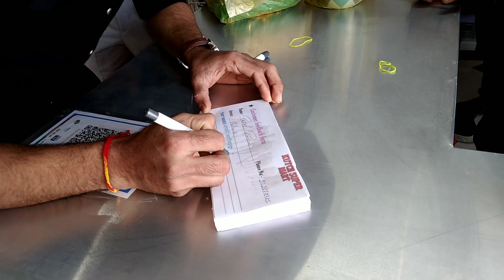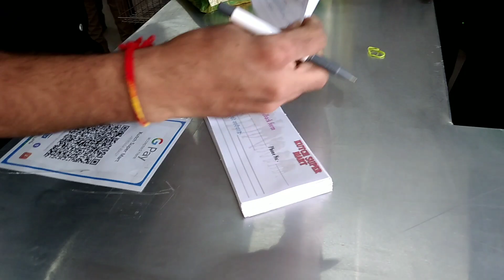KUTCH SUPER MART કચ્છ સુપર માર્ટ (Meghpar borichi , Anjar , Gujarat)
Background music is taken by